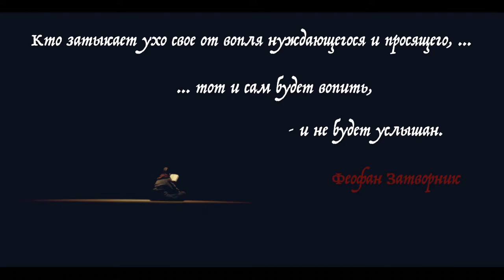Ski-fi movie | Артем Ганцев | Artyom Gantsev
Логлайн:
13-летняя девочка Ада получает задание отправиться на Землю по душу самоубийцы, спрыгнувшего с крыши небоскреба на глазах у сына. Но вместо этого Ада спасает ребенка от смерти и теперь должна быть осуждена своим отцом - Верховным судьей, когда-то приговорившим к высшей мере наказания и мать Ады за идентичное преступление. Но приговор Ады становится «летальным оружием» в руках Главного Наблюдателя, жаждущего свергнуть отца Ады.

Режиссер-постановщик - Артем Ганцев